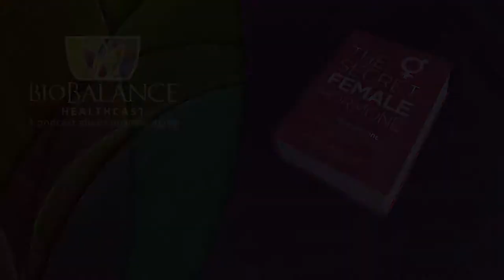Male Case Study - Continuation of Episode 333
In this second Healthcast we review fifteen lab tests that are standard for Dr. Maupin to obtain prior to treatment. She walks us through each of the tests and tells us why she orders them, what she looks for, and what the data tells her in relationship to this particular patient.

Our desire in presenting these two Healthcasts is to make physicians who are interested in becoming anti aging specialists to understand the complexity and the importance of proceeding with training with Drs. Maupin and Sullivan. We also hope that those of you who are have symptoms of Testosterone Deficiency will come to us or one of the doctors who have had all three levels of training with us.